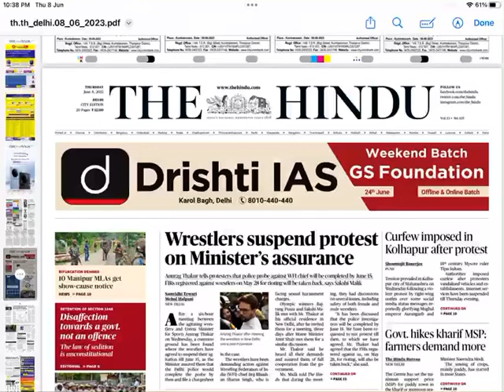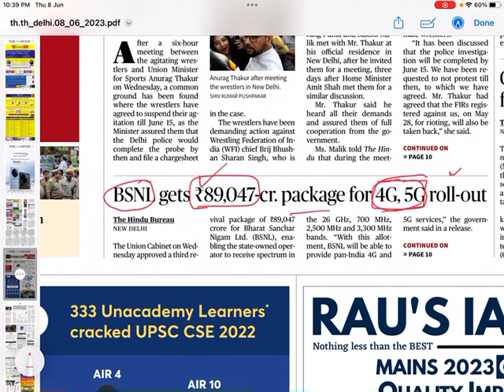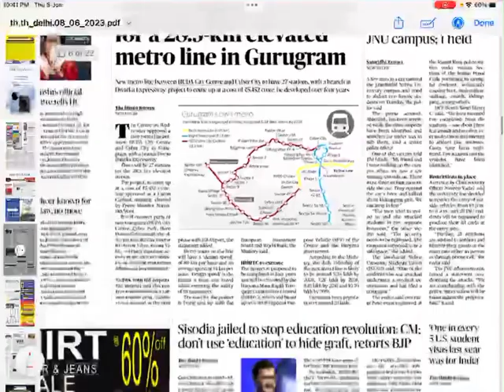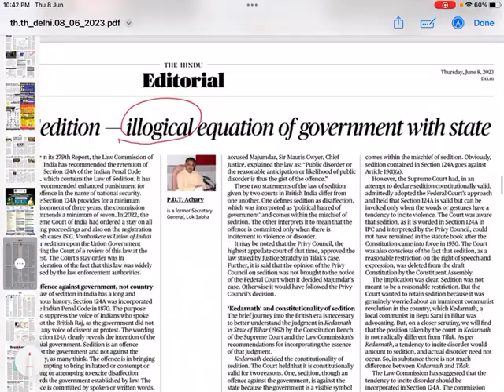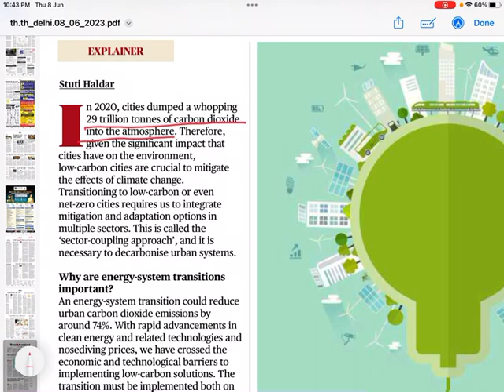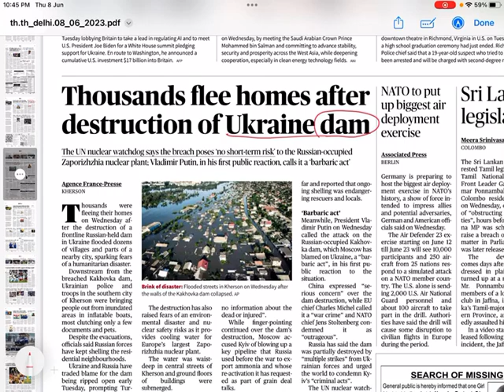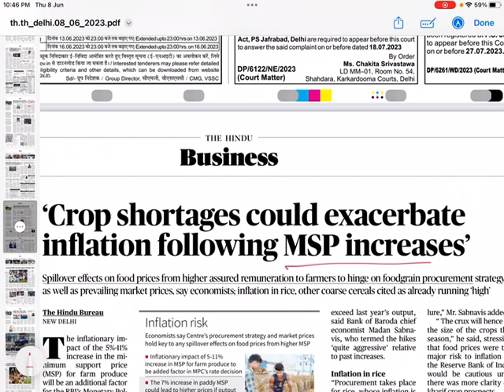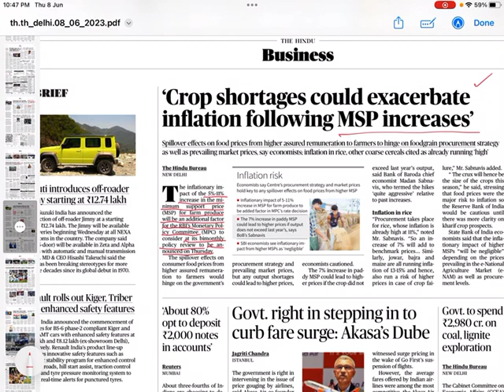The Hindu for UPSC IAS 8 June